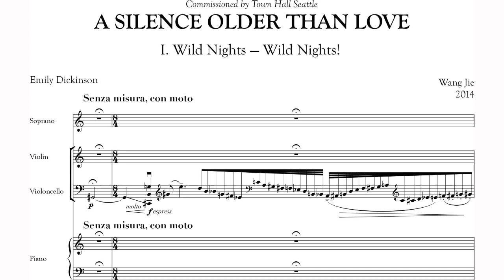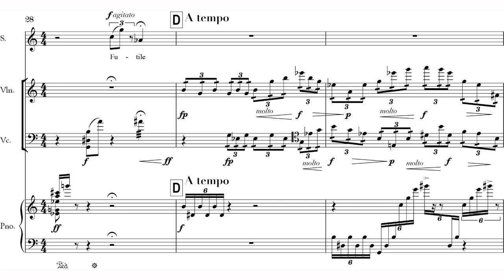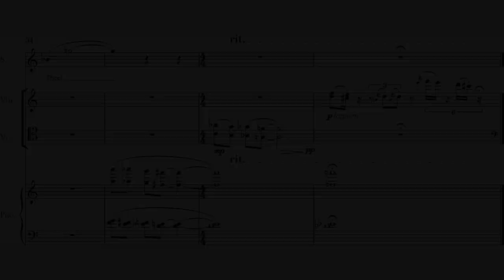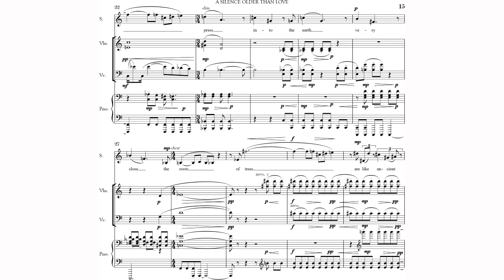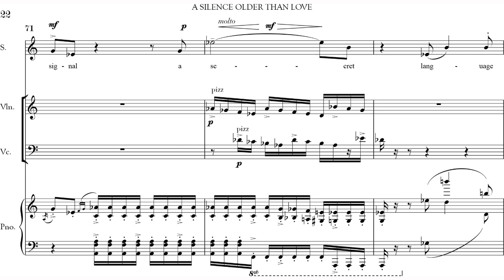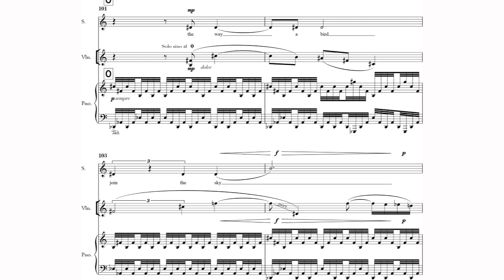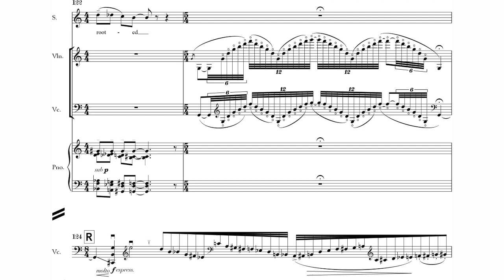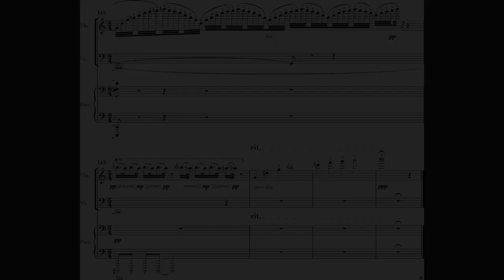Wang Jie - A Silence Older than Love for Soprano, Violin, Cello and Piano (2014) [Score-Video]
Wang Jie - A Silence Older than Love, a Song Cycle of Intimate Desire for Soprano, Violin, Cello and Piano (2014)

Text by Emily Dickinson & June Sylvester Saraceno

I. Wild Nights - Wild Nights!
II. Palms

Mary MacKenzie, soprano
Karen Kim, violin
Joshua Roman, violoncello
David Kaplan, piano

Program Note: The appeal of the feminine eroticism has been hard to resist. In moments of self-indulgent, I’ve collected numerous poems on female’s most intimate desire. Sometimes, I accompanied the reading with a glass of Merlot. Other times, musical ideas began dropping in but who would want to work under the spell of mysterious pleasures? To be fair, the idea of a song cycle setting erotic poems earned a spot on my back burner. I told myself that when timing is right, I will be as ready as these poems.

Such happy timing did occur one Winter evening, when Joshua and I pumped our stomach full of Hungarian pastry, brain-storming ideas for this concert. Half a chocolate cake into the conversation, I hear a voice coming out of the icing: “Pierrot Lunaire will be on the second half.” My guts began feeling warm and fussy from traveling back in time when I watched a live performance of Pierrot for the first time – the moon, the intoxicating sound world, mirrored by a bright rising moon at the opposite side of the shop window and a centurial interior noise recapitulating a Parisian corner café from the 1910’s.

Two women poets. One hundred years apart. Never met. But they know each other’s innermost heaven.

I was later reassured that the voice indeed came from Joshua, not the cake. I’d like to thank Joshua, for motivating me to compose this song cycle which occupies a special place in my heart, and to program it next to the monumental Op. 21. I also thank Emily Dickinson and June Sylvester Saraceno, both of whom I’ve never met, but they know